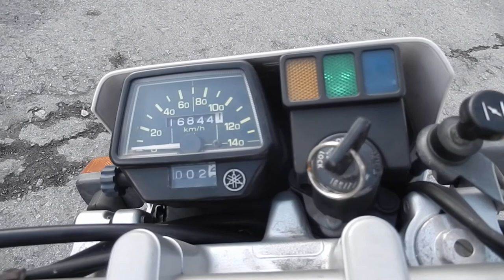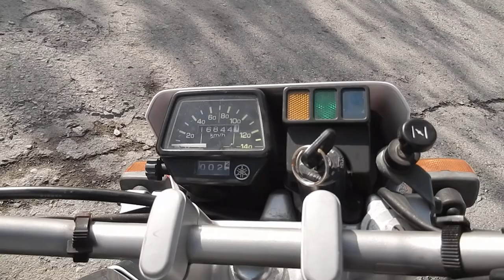No B7508 YAMAHA SEROW 225 WE